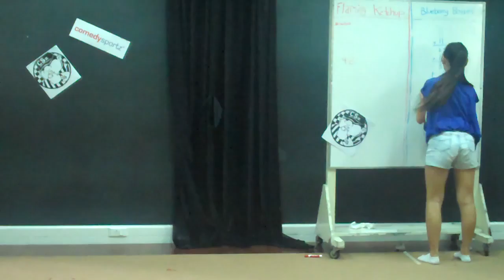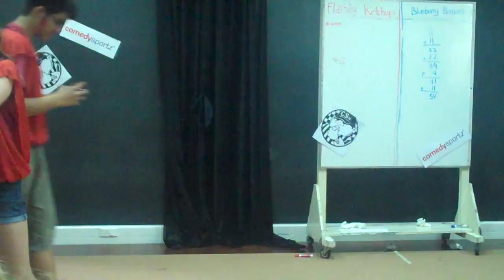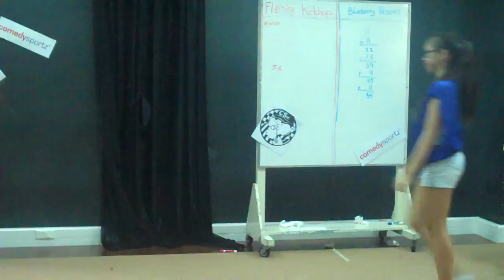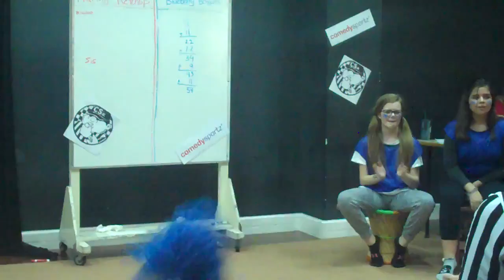Comedy Sportz Period 6 video 4